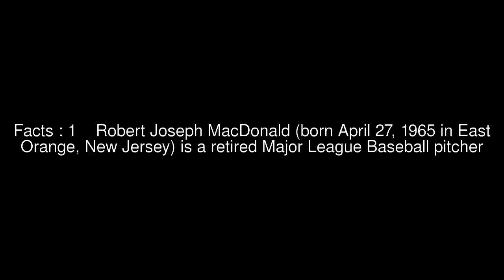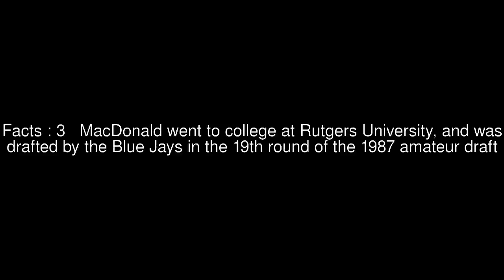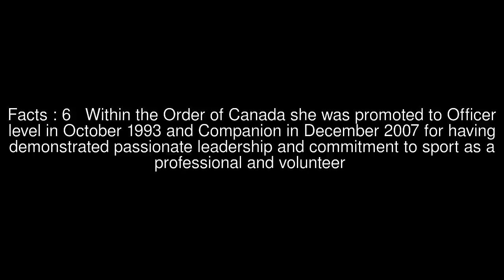Margaret Southern Top #7 Facts